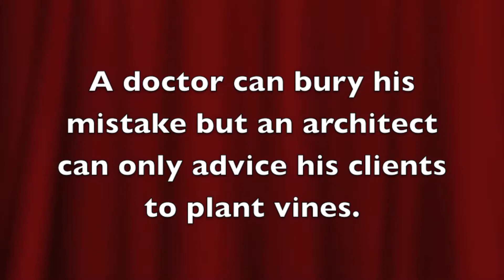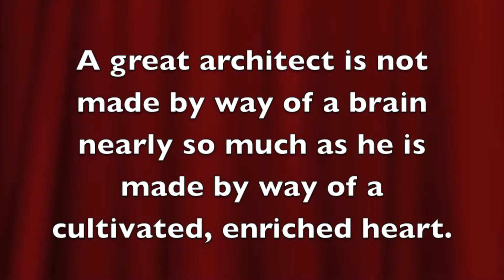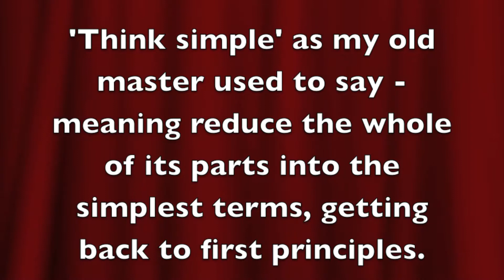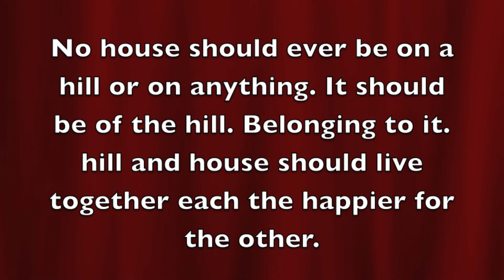Frank Lloyd Wright Quotes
Frank Lloyd Wright (born Frank Lincoln Wright, June 8, 1867 -- April 9, 1959) was an American architect, interior designer, writer and educator, who designed more than 1,000 structures and completed 532 works. Wright believed in designing structures which were in harmony with humanity and its environment, a philosophy he called organic architecture. This philosophy was best exemplified by his design for Fallingwater (1935), which has been called "the best all-time work of American architecture".[1] Wright was a leader of the Prairie School movement of architecture and developed the concept of the Usonian home, his unique vision for urban planning in the United States.

His work includes original and innovative examples of many different building types, including offices, churches, schools, skyscrapers, hotels, and museums. Wright also designed many of the interior elements of his buildings, such as the furniture and stained glass. Wright authored 20 books and many articles and was a popular lecturer in the United States and in Europe. His colorful personal life often made headlines, most notably for the 1914 fire and murders at his Taliesin studio. Already well known during his lifetime, Wright was recognized in 1991 by the American Institute of Architects as "the greatest American architect of all time."[1]
- Wikipedia